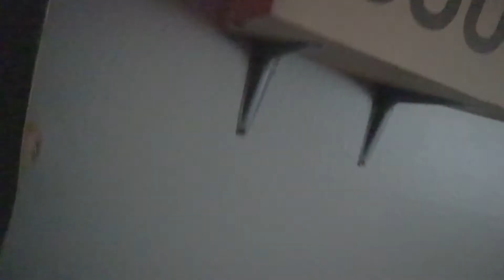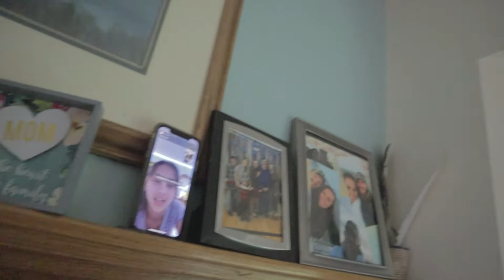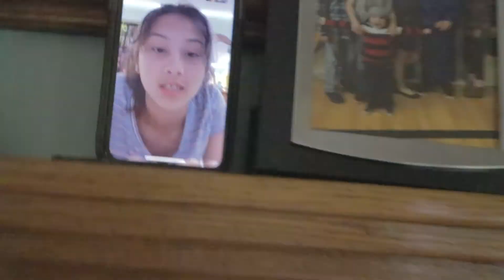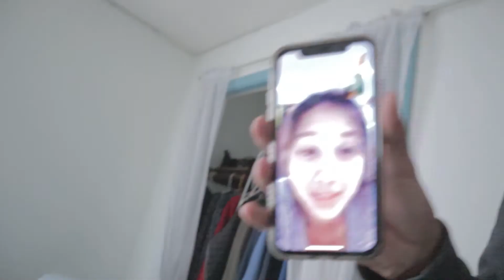The best way to wake up your friends!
Im sorry bobby...